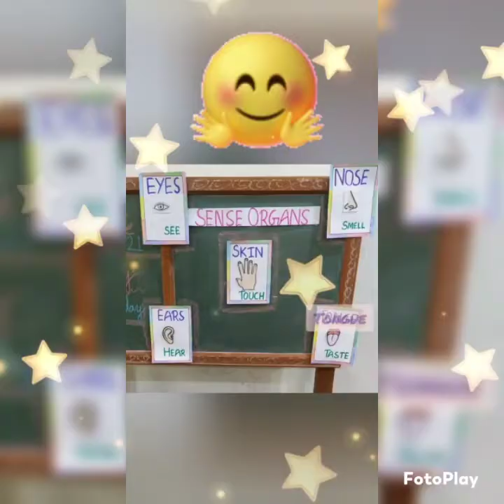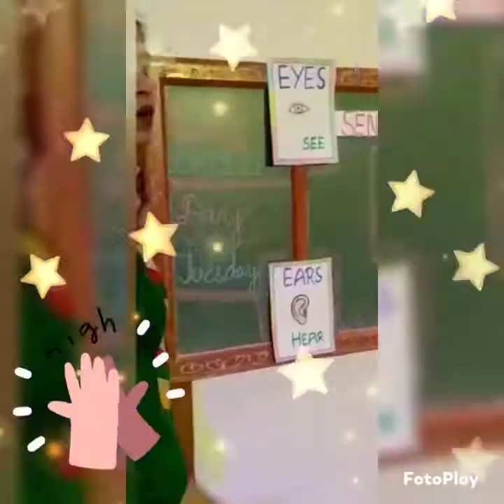Class- 1st (Topic - Sense organs)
explanation & Activity